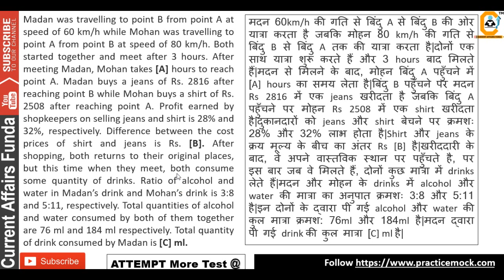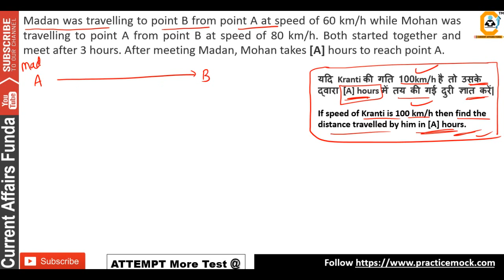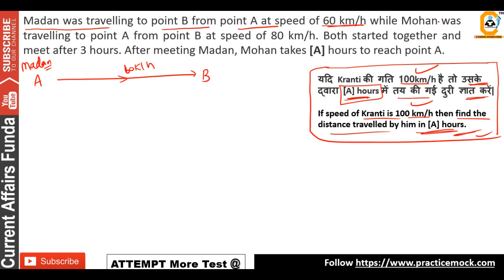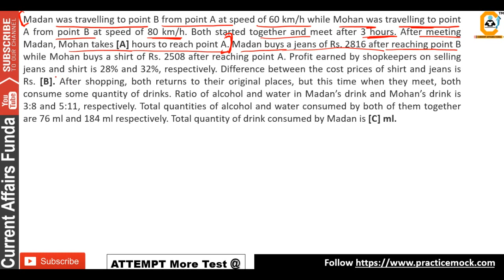Arithmetic Data Interpretation Passage Based - Practice Session 7 for IBPS , SBI Exa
About us :
Our Work :
1.Quantitative Aptitude
2.Logical Reasoning
3.Current Affairs Weekly Wise
4.Computer Aptitude
5.English Language